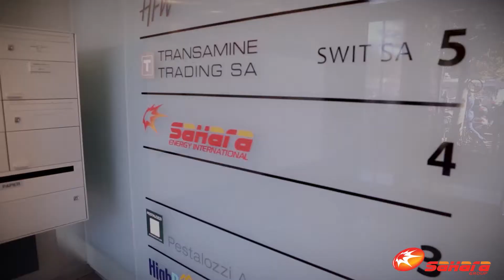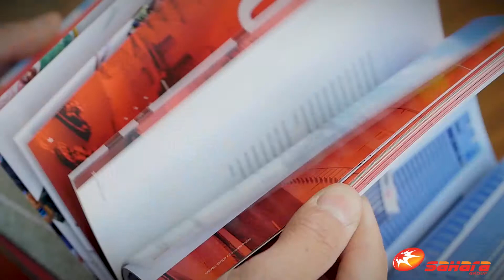Sahara Group, Geneva, Welcome ! Web HD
Aerial Works et Burt Production